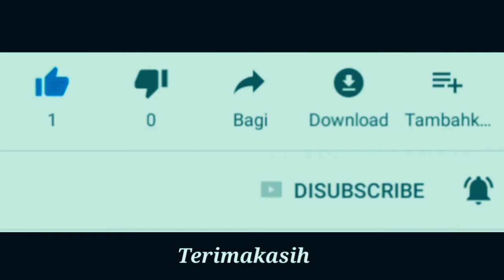SUZUKI IGNIS 2020 si Kecil Cabe Rawit || spesifikasi dan harga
Suzuki Ignis bisa dikatakan jadi salah satu andalan suzuki.
Ignis menggunakan mesin 4 silinder 1197 cc yang memiliki tenaga 83 ps serta torsi 113 nm. Suzuki ignis dijual mulai 166 jutaan.